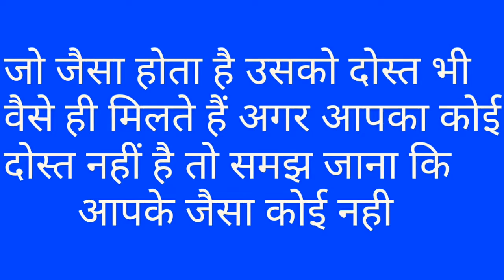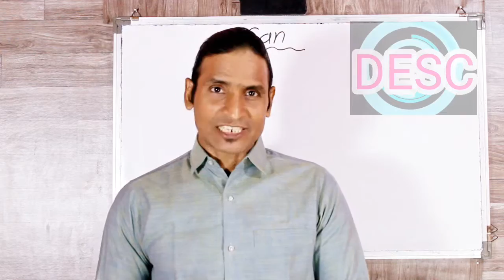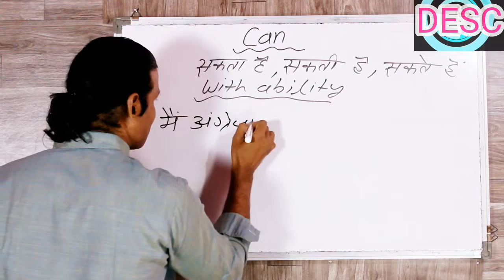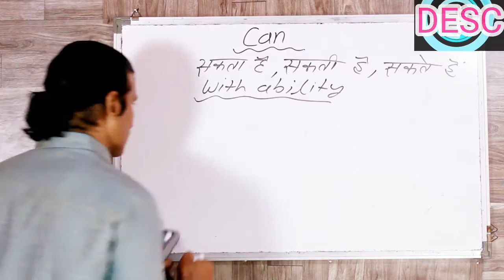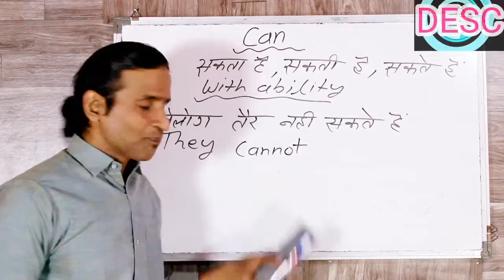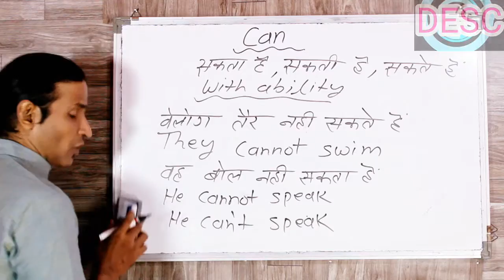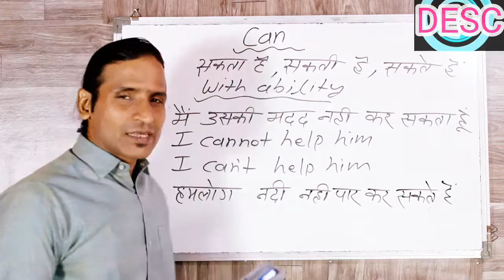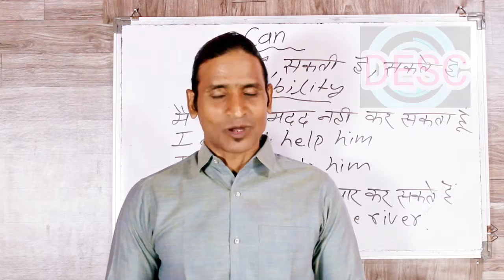CLASS 40 use of CAN easy to learn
dosto ye hamara education channel hai jisme english asaani se sikhne ke tarike bataye jaate hai aur hamara har video step by step hota bilkul ek real class ki tarah dosto agar aapko achha lage toh like karna share karna comment karna aur mere channel ko subscribe kar dena agar aap english sikhna chahte hai toh deva english spoken class ka regular video dekhiye ENGLISH SIKHNE KA SABSE ASAN TARIKA english kaise sikhe hindi se english kaise sikhe